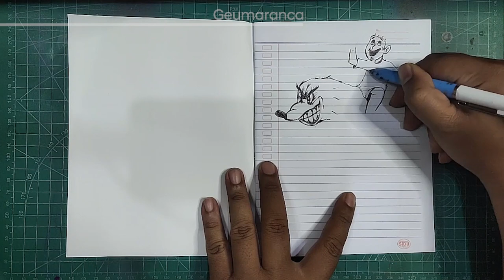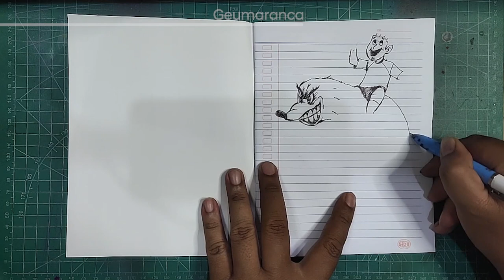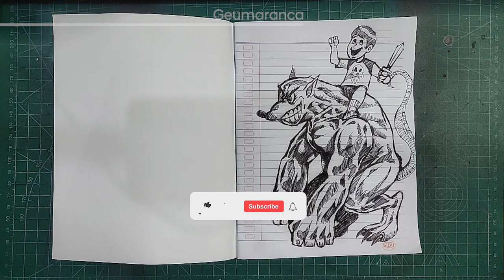FUN DRAWING : On My School Note Book changed to Artbook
Drawing is a form of visual art in which an artist uses instruments to mark paper or other two-dimensional surface. Drawing instruments include graphite pencils, pen and ink, various kinds of paints, inked brushes, colored pencils, crayons, charcoal, chalk, pastels, erasers, markers, styluses, and metals (such as silverpoint). Digital drawing is the act of drawing on graphics software in a computer. Common methods of digital drawing include a stylus or finger on a touchscreen device, stylus- or finger-to-touchpad, or in some cases, a mouse. There are many digital art programs and devices.

A drawing instrument releases a small amount of material onto a surface, leaving a visible mark. The most common support for drawing is paper, although other materials, such as cardboard, wood, plastic, leather, canvas, and board, have been used. Temporary drawings may be made on a blackboard or whiteboard. Drawing has been a popular and fundamental means of public expression throughout human history. It is one of the simplest and most efficient means of communicating ideas.[1] The wide availability of drawing instruments makes drawing one of the most common artistic activities.

In addition to its more artistic forms, drawing is frequently used in commercial illustration, animation, architecture, engineering, and technical drawing. A quick, freehand drawing, usually not intended as a finished work, is sometimes called a sketch. An artist who practices or works in technical drawing may be called a drafter, draftsman, or draughtsman